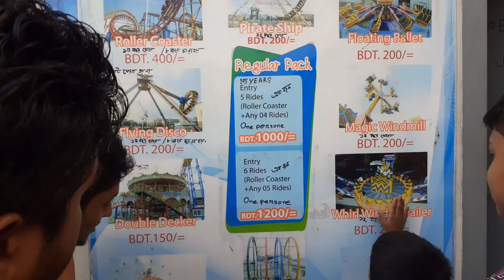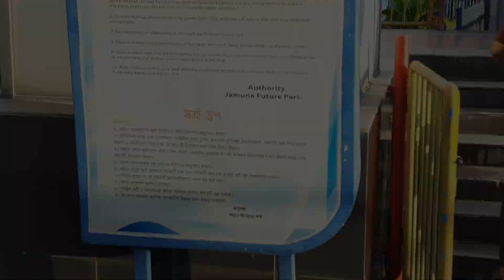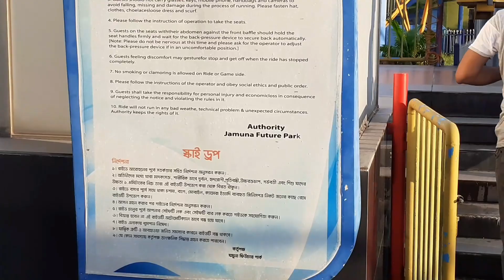আমারা এখন জমুনা ফিউচার পার্কে/JAMUNA FUTURE PARK/ VLOG 5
Thank you love you goodbye